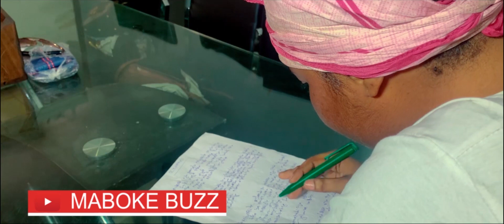Congo Film - Ep 1: Hadassa et son ange gardienne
Titre : Hadassa et son ange gardienne

Sure, here is a YouTube video description that you can use:

Congolese Theatre: A Brief Introduction

Congolese theatre is a vibrant and diverse art form that reflects the rich culture and history of the Democratic Republic of the Congo. From traditional folktales to contemporary plays, Congolese theatre explores a wide range of th

[07/08, 19:08] King 👑

n this video, we will take a brief look at the history of Congolese theatre, explore some of its most important playwrights and performers, and discuss the challenges and opportunities facing the art form today.

1:01

2:10

3:00

4:00

5:00

6:00

thumb_upthumb_down

tuneshareGoogle it

more_vert

add_circle